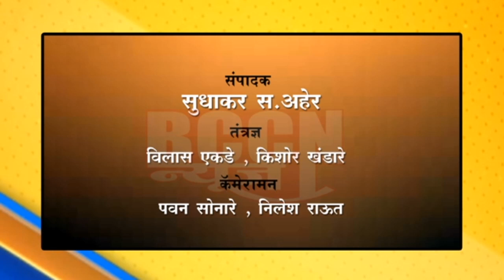बुलडाणा : न्यायालयाच्या आदेशाचे पालन करण्यासंदर्भात सीबीआय वर शंका - ना शिंगणे